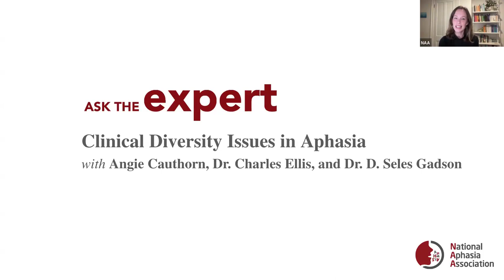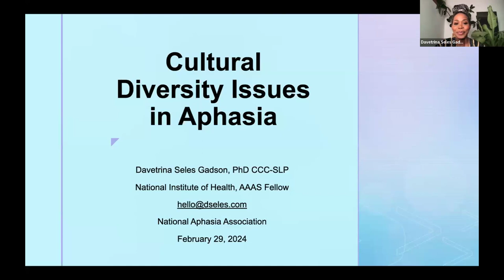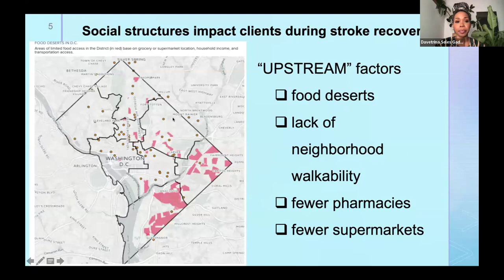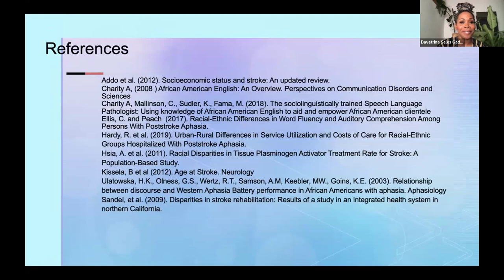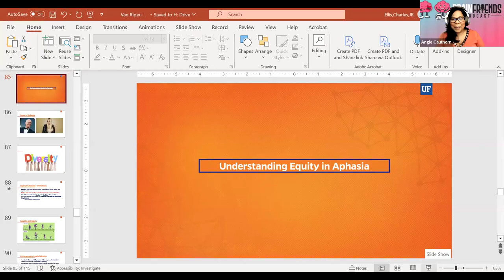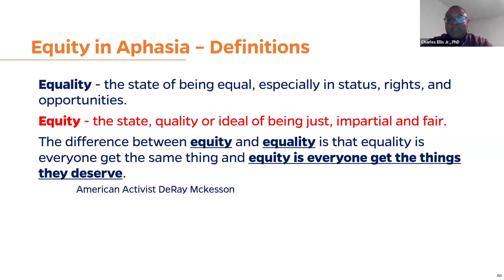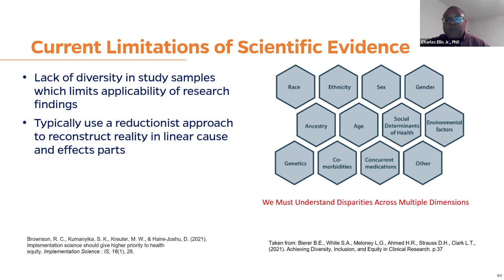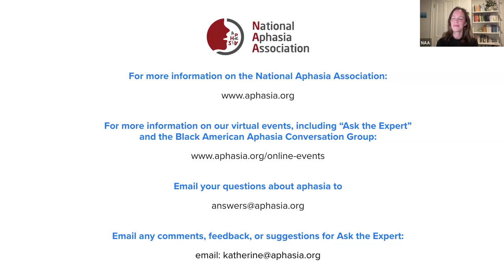Ask the Expert: Clinical Diversity Issues in Aphasia: Angie Cauthorn, Dr. Ellis, & Dr. Seles.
Ask the Expert: Clinical Diversity Issues in Aphasia with Dr. Davetrina Seles Gadson, Angie Cauthorn, and Dr. Charles Ellis.

For our February 2024 webinar, we spoke with Angie, Dr. Seles, and Dr. Ellis about clinical diversity issues in the aphasia community. These include considerations for diagnosis, assessment, treatment, research, and person-centered outcomes in aphasia. This thoughtful, informative discussion shared insights, recommendations, and resources.

"Ask the Expert" is an interactive webinar putting the aphasia community in touch with aphasia experts.